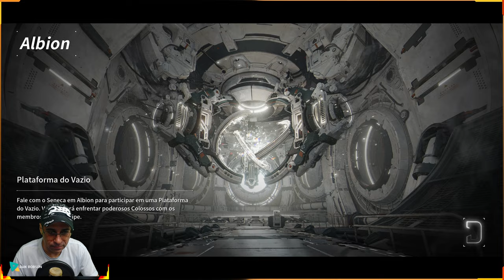THE FIRST DESCENDANT - BABY DESCENDANT PARTE 011 - ENZO - BUILD E USO NAS MISSÕES !!!